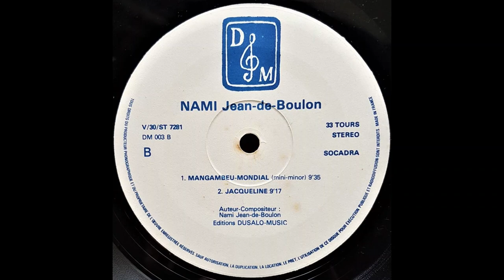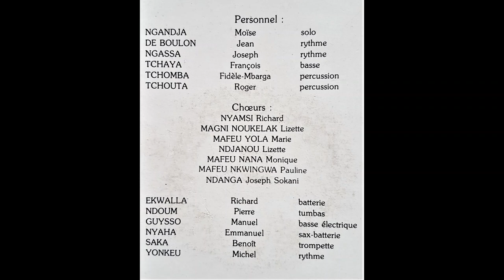Nami Jean-De-Boulon - Jacqueline (Choc - Dusalo Music DM003)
Solo : Ngandja Moïse
Rythme : De Boulon Jean
Rythme : Ngassa Joseph
Basse : Tchaya François
Percussion : Tchomba Fidèle-Mbarga
Percussion : Tchouta Roger
Batterie : Ekwalla Richard
Tumbas : Ndoum Pierre
Basse électrique : Guysso Manuel
Sax-Batterie : Nyaha Emmanuel
Trompette : Saka Benoit
Rythme : Yonkeu Michel
Choeurs : Nyamsi Richard, Mgni Noukelak Lizette, Mafeu Yola Marie, Ndjanou Lizette, Mafeu Nana Monique, Mafeu Nkwingwa Pauline, Ndanga Jospeh Sokani